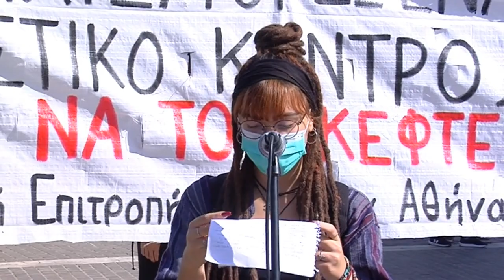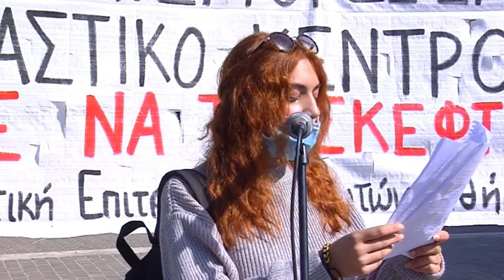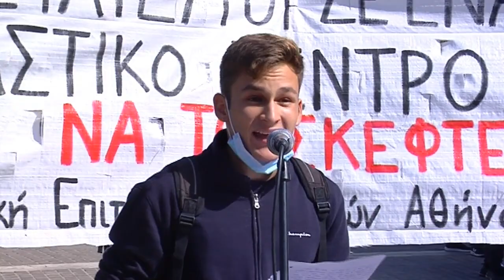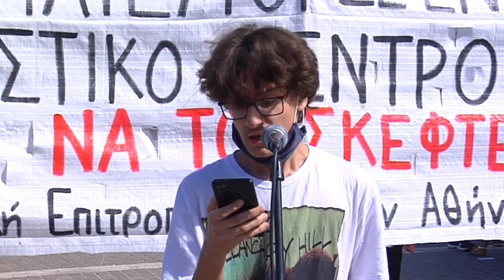Ομιλίες την κινητοποίηση των μαθητών